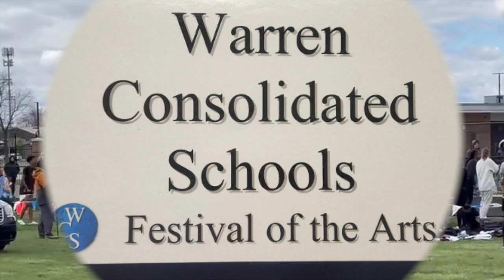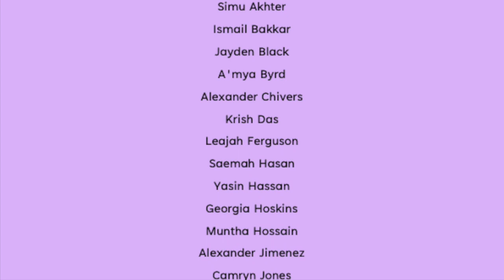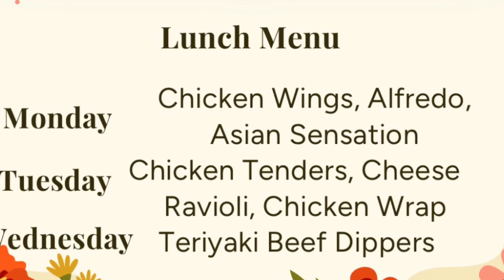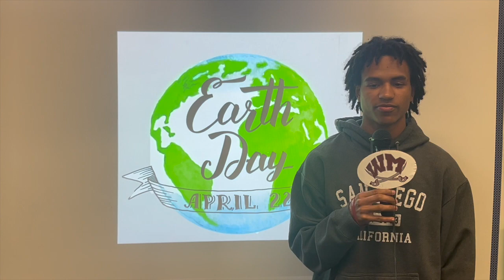Warren Mott Daily Announcements